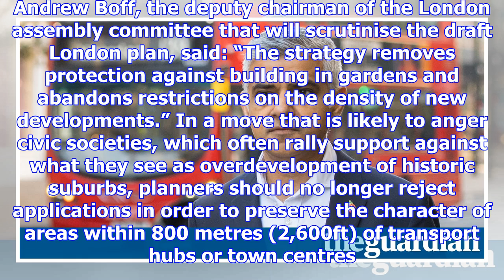London suburbs set for housing boom as sadiq khan relaxes rules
London’s suburbs are braced for a wave of construction after the mayor, Sadiq Khan, announced that r...